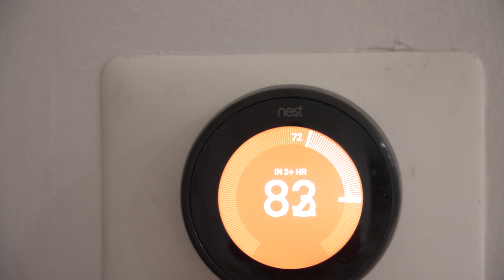Buried In Snow with a SNOW MONSTER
I bury my bro in snow and then we discover radioactive boogers that have the power to transform things! THEN we get CHASED by an evil snowman...

Credits:
Siren Head is a character by Trevor Henderson